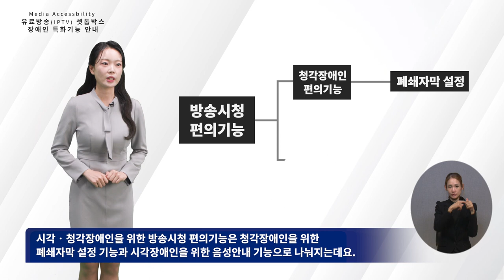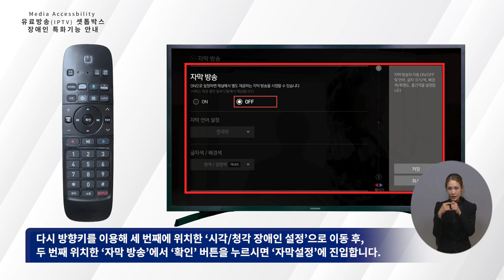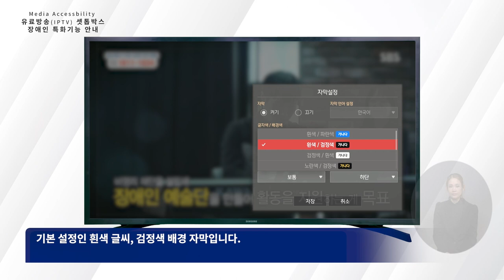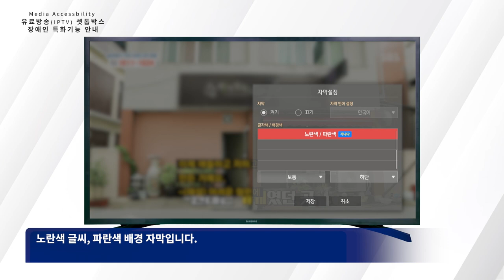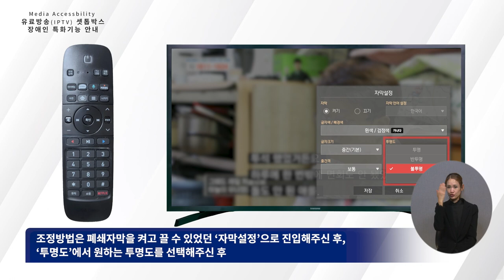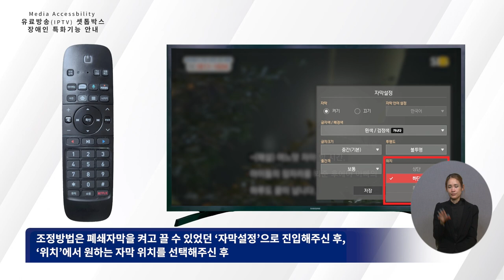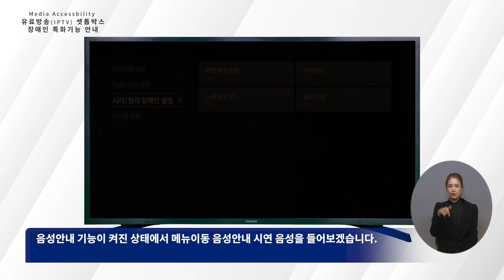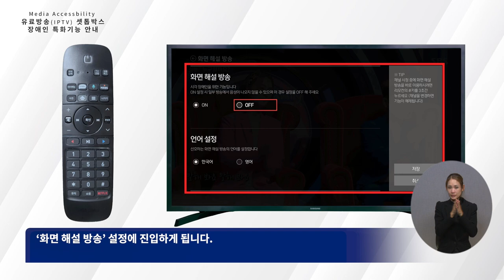유로방송(IPTV) 셋톱박스 특화기능 안내 영상